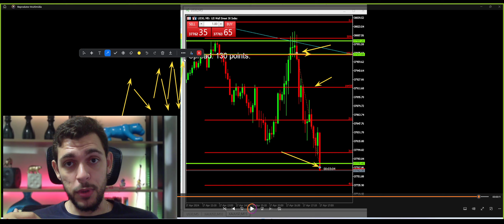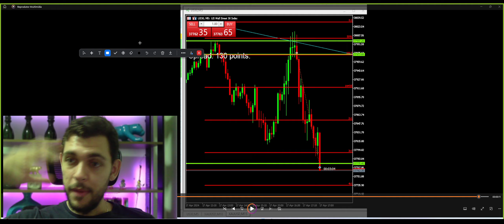VOCÊ NÃO FAZ IDÉIA DAS OPORTUNIDADES DE FAZER DINHEIRO NO DAY TRADE - CONHECIMENTO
🚀 Participe das lives semanais gratuitas sobre Day Trade que acontecem todas as segundas as 19 horas:

📈 Lista de espera da Mentoria Trader Profissional, a mentoria que mais forma traders de sucesso no Brasil e no mundo:

📲 Já me segue e me manda uma mensagem lá pra gente trocar uma idéia